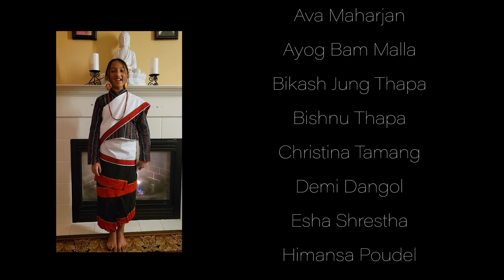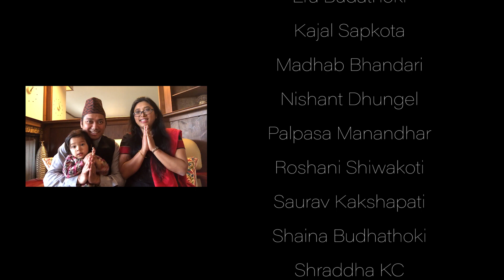Happy Nepali New Year 2078 B.S. (Bikram Sambat)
Dear NSS members,
We hope you all are safe and in good health in this pandemic. We continue to provide you with all the services from our community as we grow. With this new phase and new beginning, we would heartily like to wish you and your family Happy Nepali New Year 2078.We wish for your prosperity and betterment.
In addition to it, we would like to urge each and every individual to get their Covid vaccine as soon as you are eligible. This is another step to keep you, your family and community in a safer position.